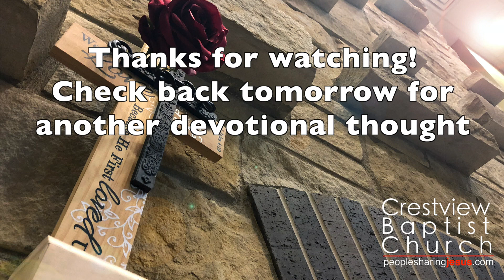Rick 5 13 20